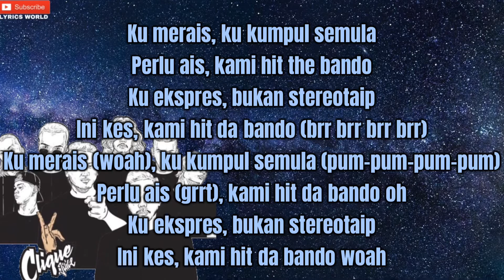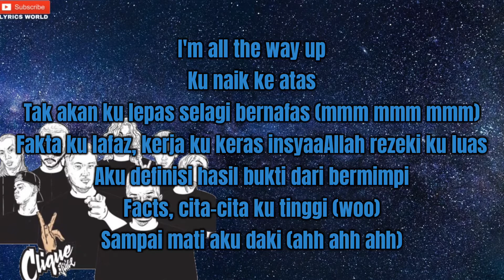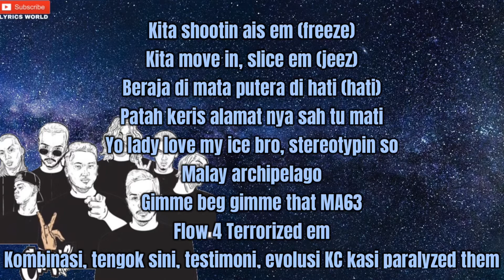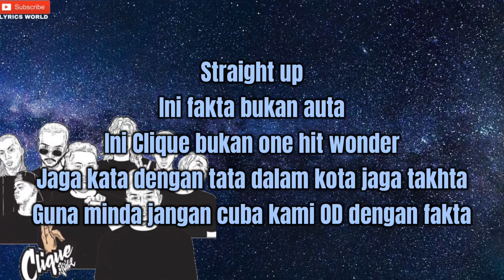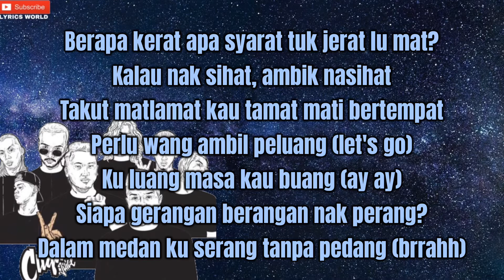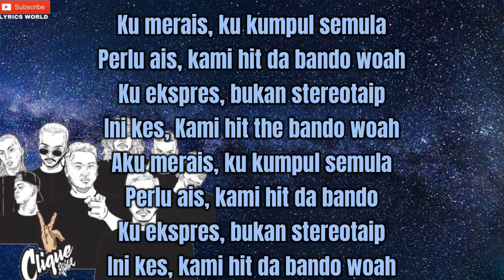K-clique - MERAIS (lirik)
song title: MERAIS
artist: K CLIQUE

[Intro: Tuju and Ariel Nayaka]
Woooh
Wow, yeah
Goddamn, Wolfy
Huh

[Chorus: Tuju]
Ku merais, ku kumpul semula
Perlu ais, kami hit the bando
Ku ekspres, bukan stereotaip
Ini kes, kami hit da bando (brr brr brr brr)
Ku merais (woah), ku kumpul semula (pum-pum-pum-pum)
Perlu ais (grrt), kami hit da bando oh
Ini kes, kami hit da bando woah

[Verse 1: Noki]
Kami merais, kau pula meraikan
Rolling dice, ku tak kesah apa ancaman
Ku kejutan, buat letupan setiap aliran
Ku tak layan, panggilan kurang seruan (brrt brrt brrt)
Haaa haaaaaa
Sini kan singa takkan termakan kata serigala
Terserlah lu gila mengejar bintang di alam semesta
Aku menggali mencari hasil untuk keluarga
Nak jadi penghalang bukan kat sini boleh tolong blah

[Verse 2: MK]
Shhhhh
Pecutan statik menaik ke atas
Paras bahaya yang tiada siapa boleh dapat cantas
Pergerakkan pantas gerak tempur dari bawah tiada pintas
Rendah diri ke bawah impian ku terbang ke atas (sah) angkasa lepas!
I'm all the way up
Ku naik ke atas
Tak akan ku lepas selagi bernafas (mmm mmm mmm)
Fakta ku lafaz, kerja ku keras insyaaAllah rezeki ku luas
Aku definisi hasil bukti dari bermimpi
Facts, cita-cita ku tinggi (woo)
Sampai mati aku daki (ahh ahh ahh)

[Verse 3: KDeaf]
Ludah flaka flow (woah!)
Zip zap hit enemy yang toxic
Bagi kejutan electro hingga paralyze lu stuck masih static
Enemy spot ku execute boutta get slice meh silakan baris (woo)
Dari dulu iri hati tak jemu jemu bye peace
Ku bawa heat bars bazooka
Set a bomb mix up lyrical assassin
Pembunuh bersiri ku di label undefeated ku defeat em venemous kill em all in (ah)
Yessir yessir! (yessir)
Pecut pandu laju tiada go back (woo)
24/7 grind
Terlebih move sampai dah tak boleh brake (yeah)

[Verse 4: FareedPF]
Middle finger slide right, call the phoney now
Load the Glock gonna hit your bando
I see got a new gang in town
Get a ghost, get the coast, press involved
Ooh play em ooh play em like a banjo
Kumpul em kumpulan on the dans’ floor
Kita shootin ais em (freeze)
Kita move in, slice em (jeez)
Beraja di mata putera di hati (hati)
Patah keris alamat nya sah tu mati
Yo lady love my ice bro, stereotypin so
Malay archipelago
Gimme beg gimme that MA63
Flow 4 Terrorized em
Kombinasi, tengok sini, testimoni, evolusi KC kasi paralyzed them

[Chorus: Tuju]
Ku merais (woah), ku kumpul semula
Perlu ais (grrt), kami hit da bando woo
Ini kes, kami hit the bando woah

[Verse 5: Somean]
Straight up
Ini fakta bukan auta
Ini Clique bukan one hit wonder
Jaga kata dengan tata dalam kota jaga takhta
Guna minda jangan cuba kami OD dengan fakta
Catur langkah semua arah macam kami buah raja
Dalam scene ni, korang slow, wow
Kami macam fast forward korang slow-mo
Yeah for real, tak perlukan camo
Watak kami utama korang cameo

[Verse 6: Gnello]
Impaknya macam atom
Bertahun hustle tanpa melancong
Kami mendaki tak minta gendong
Sekarang kota ni kami dukung
Siapa kosong?
Fikir ku badut silakan pancong
Kepala gantong?
Riwayat keramat hikayat kandung
Berapa banyak hit? (hit hit woo)
Kenapa tak nampak di dalam carta?
K overheat (pum-pum-pum-pum)
Itu punca ramai terasa haba
G ni unit (grrahh)
Melangkah jauh lebih kuasa kuda
Ku tiada limit
Tengok obor api siapa nyala

[Verse 7: NastyNas]
Masih bawah tanah (bawah tanah)
Siapa bilang kita tinggal lupakan sejarah lama (ay)
Bagaimana pun bencana tetap lencana yang sama (Who? Ayo, Ayo, Hold Up, Nas, Andre!)
Ini maklumat, mana maklumat
Berapa kerat apa syarat tuk jerat lu mat?
Kalau nak sihat, ambik nasihat
Takut matlamat kau tamat mati bertempat
Perlu wang ambil peluang (let's go)
Ku luang masa kau buang (ay ay)
Siapa gerangan berangan nak perang?
Dalam medan ku serang tanpa pedang (brrahh)

[Verse 8: Tuju]
Definisi untuk ego, mementingkan diri
Masa untuk ku kembara (o-oh), aku kan pergi
Dengan hati yang membara, semangat terjatuh ku kumpul semula
Takkan berhenti gerhana melanda
Biar sampai hari dini kejora (ah ah wah)
Tiap liga aku bongkar
Atas bawah ku selongkar
Ku tididit kau sekatan
Jangan bilang ku yang cabar
Sekarang banyak yang berebut
Semua mau tempat kami
Panggil kami revolusi ah ah

[Chorus: Tuju]
Perlu ais, kami hit da bando woah
Aku merais, ku kumpul semula
Perlu ais, kami hit da bando